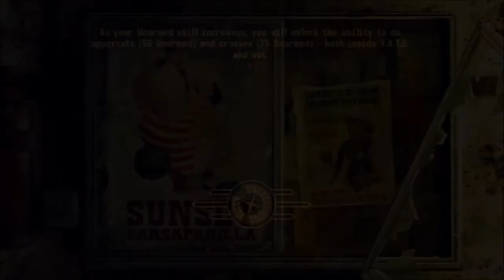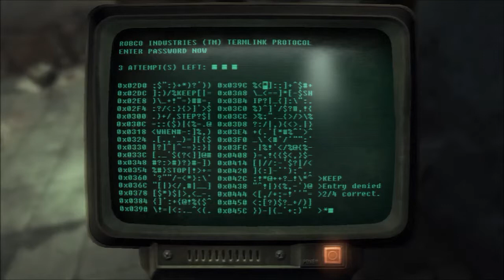Fallout New Vegas 112 Sunset Sassiness Counterfeit Cap Reduction